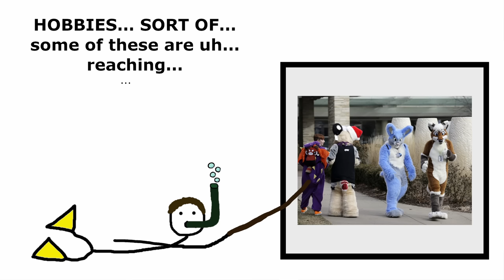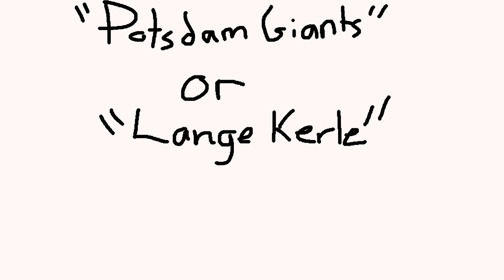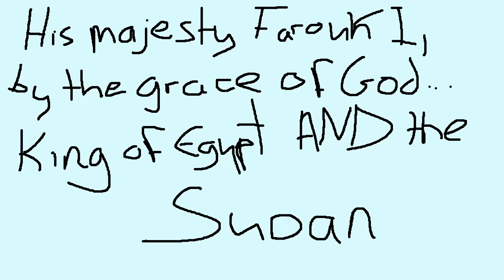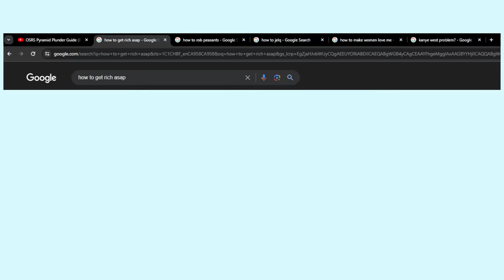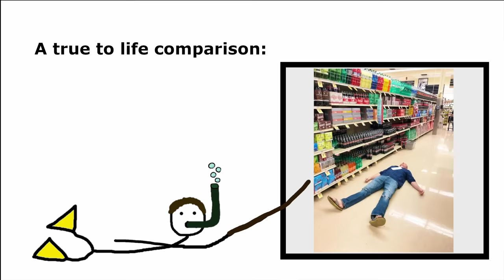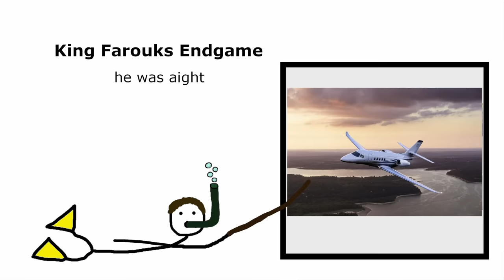Unhinged Hobbies of Historical Figures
There's a lot of sick freaks out there, especially when it comes to their interests... some of them are certainly "eccentric" to say the least.

also yeah some of these aren't that jarring but they're kind of funny so whatever